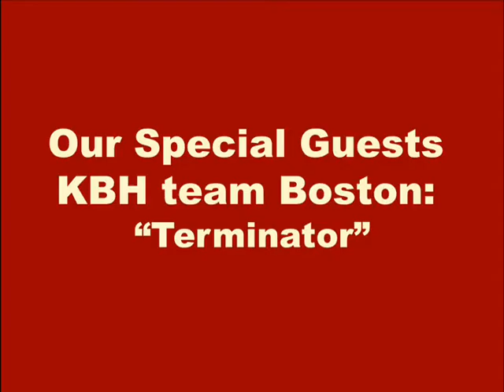2013 YouMarina in LA - KBH team Boston - "Terminator"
Our special guests: KBH team Boston with sketch "Terminator"
Юморина-2013 - Команда КВН Бостон - СТЭМ "Терминатор"